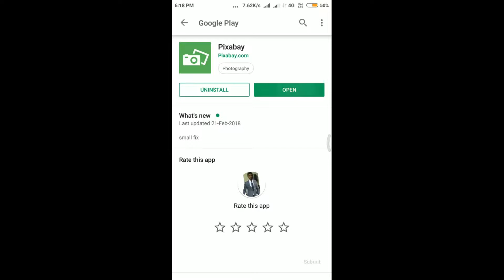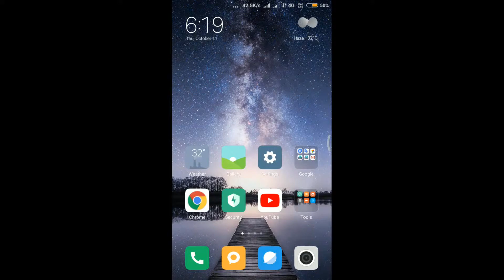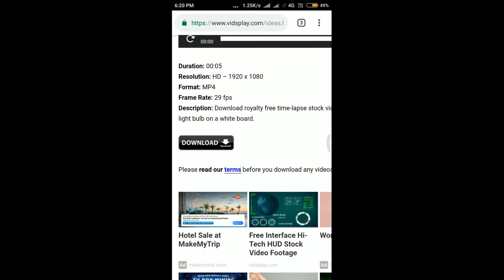How to download non copyrighted Hd images and videos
If you edit videos and use images in it, this will help for you.
After seeing this video you will know how to download Images and videos for Youtube.